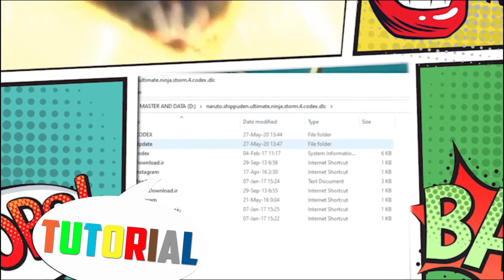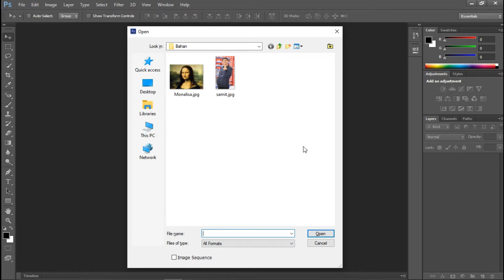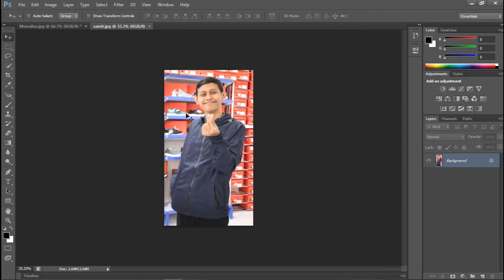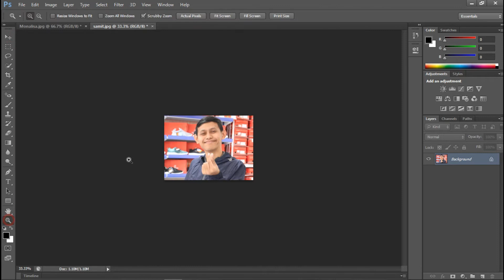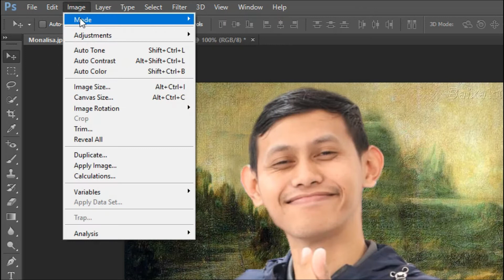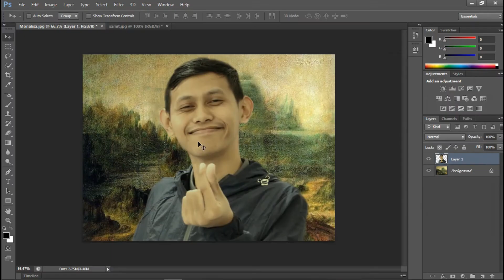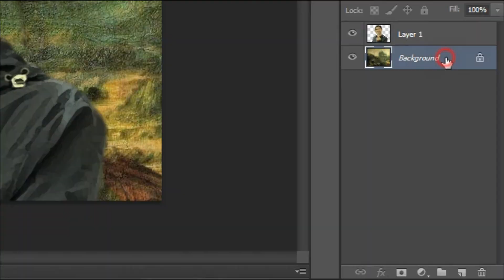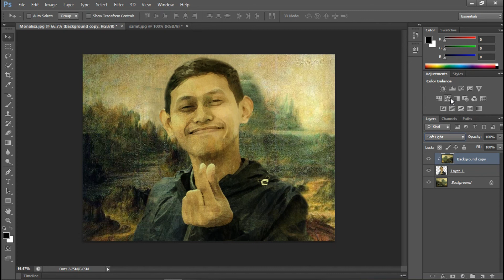EDITING PHOTOSHOP EFEK MONALISA | ADOBE PHOTOSHOP CS 6 INDONESIA 2020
Hai temen temen youtubers...
Welcome back with me samid..Kali ini samid bakalan memberi tutorial cara mengedit foto seperti monalisa atau yang biasa disebut monalizer diphotoshop ..
So , simak sampai habis ya, jangan diskip...
SETELAH nonton biasain LIKE...

NB : Semoga Terhibur Dengan Gameplaynya, Jangan Lupa Subscibe, Like, Komen Untuk Membangun Channel Ini Lebih Berkembang Lagi, dan Bagikan Video Ini Ke Teman Teman Yang Menyukai Anime Terutama Naruto Dan Boruto Di Indonesia Serta Sami Juga Akan Upload Setiap Seminggu Sekali PUBG Lite, Yang Main Mabar Kuyy...

photoshop cc
photoshop cs
belajar photoshop
gambar monalisa
photoshop bahasa indonesia
efek photoshop
cara edit foto
efek lukisan
samid depablo yt
fanji lanang
ilmu photoshop
trik photoshop
photoshop tutorial indonesia
tutorial editing photoshop
tutorial editing photoshop cs6
tutorial editing photoshop keren
tutorial editing photoshop cs3
tutorial editing photoshop prewedding
tutorial editing photoshop terbaik
photoshop 2020 editing tutorial